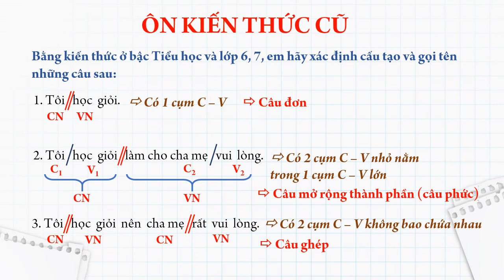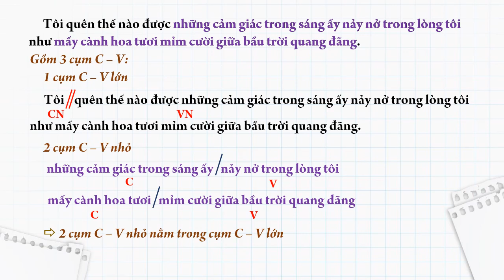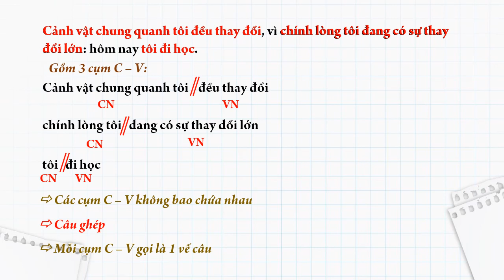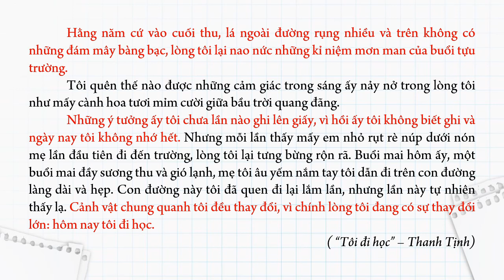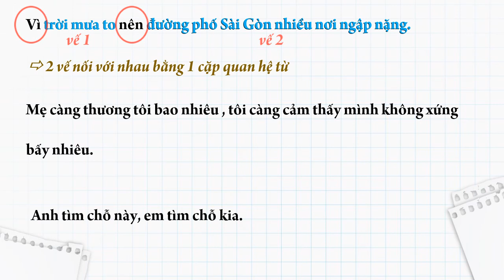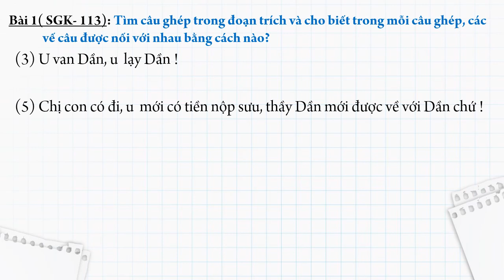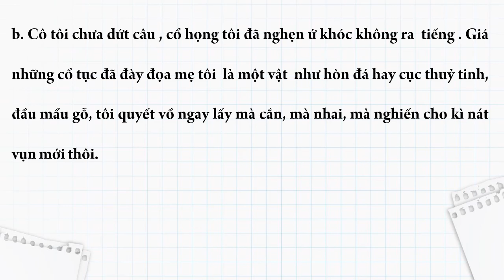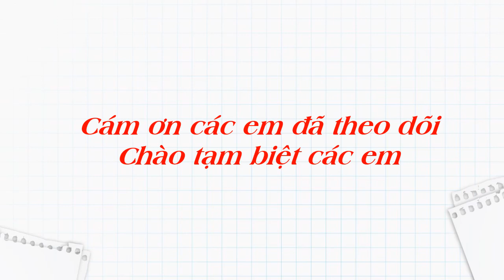NGỮ VĂN 8 (Tuần 10 / HK1) - Tiết 40: CÂU GHÉP